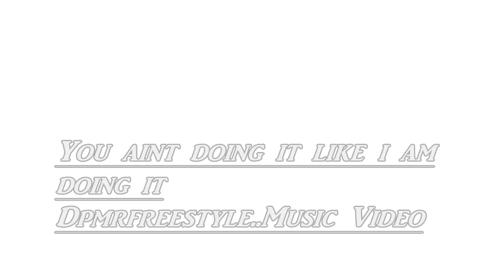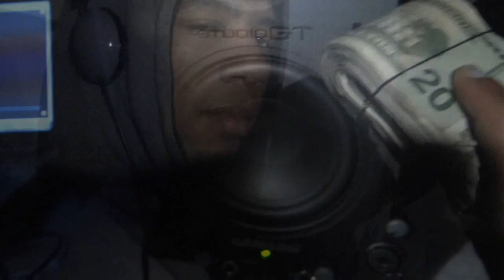You aint doing it like i am doing it Dpmrfreestyle Music Video HD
Official Music video You aint doing it like i am doing it Dpmrfreestyle 2013